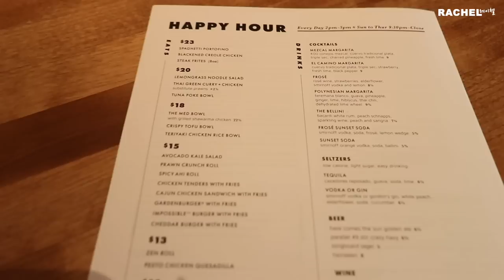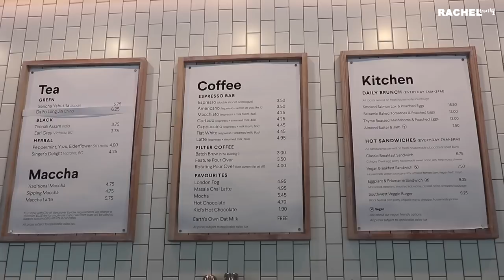VANCOUVER VLOG 🇨🇦🇰🇷 reunions, korean home-cooked meals, exploring restaurants & cafes [ENG/한글]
I visited Vancouver for two weeks! Come with me as we explore Vancouver's views, food and people!

1. cause i'm coming home (slct remix) - duty division
2. fall into place - daxten
3. the other half - victor lundberg
4. way of the walk - dusty decks
5. around the corner - oakwood station
6. tomorrow - vincent vega
7. wander - ikson